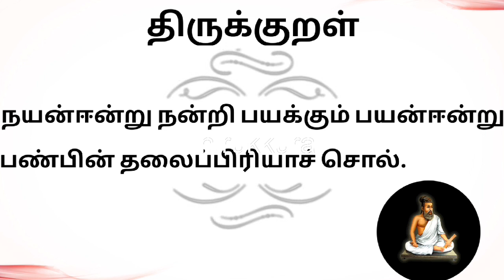Kilangu Apalam/Maravallikilangu recipe in Tamil/Tapioca papad recipe in Tamil/ThiRumagal SamaYal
Hi friends I hope you people all are safe and fine. Stay home and stay safe. I shared this easy and tasty Kilangu Papadam recipe to you all. Please try this in your home and enjoy with your family. Thank you for your support.

Here I gave link for Vidiem ADC mixer grinder review link.